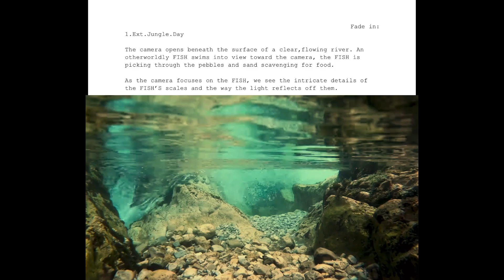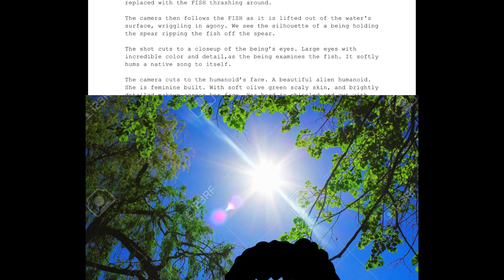Untilted Sci-fy Film Project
Concept Art and Script